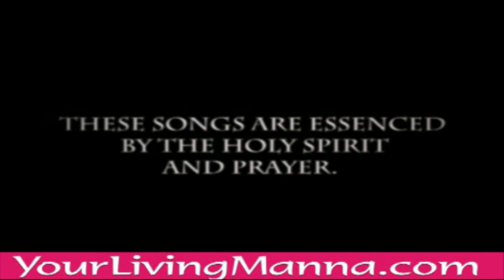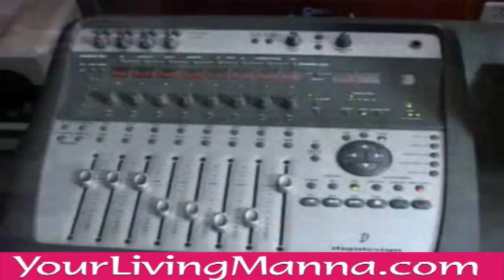Enni Enni Sthuthikkuvan - Late.Evg. J V Peter [Malayalam Christian Song]